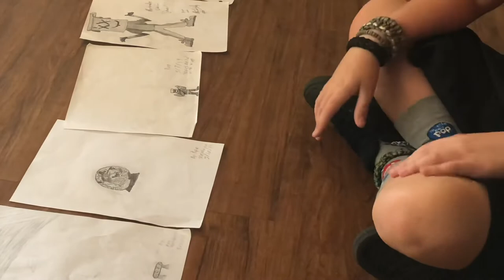New Cowboy Hat & Boots Vlog_1228